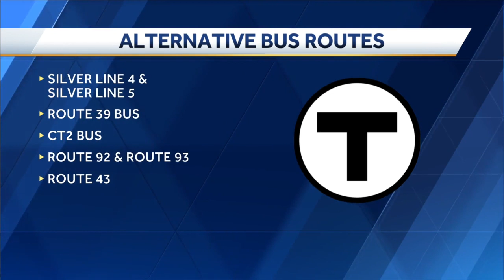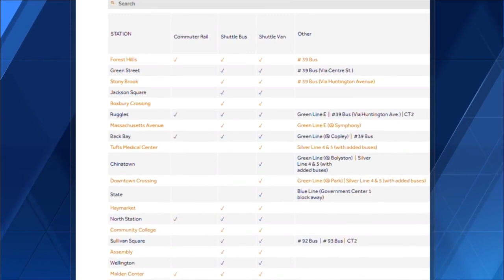How to navigate Orange Line shutdown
The MBTA's Orange Line is shutting down for one month. NewsCenter 5 Traffic Specialist has tips for commuters.